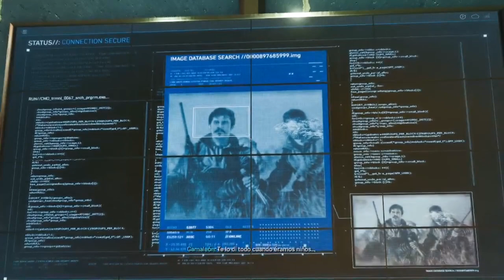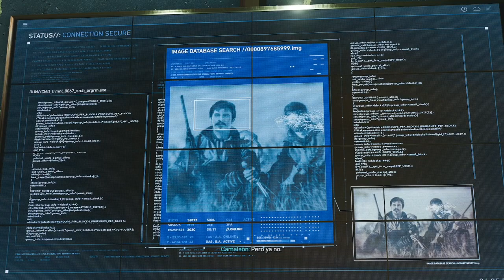LA COLMENA | MARVEL'S SPIDER-MAN 2 #21